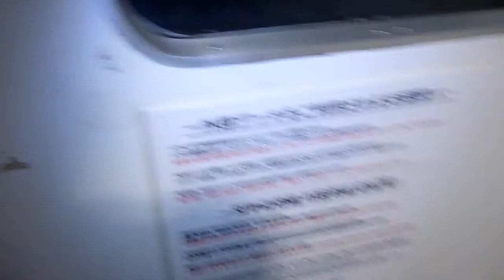Camellia line - all but one emergency exit doors locked during cruise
Journey Busan to Hakata/Fukuoka, April 19th-20th.
The door that remained unlocked is closest to the crew quarters, and 1st class quarters.